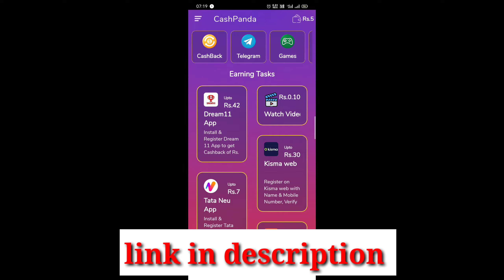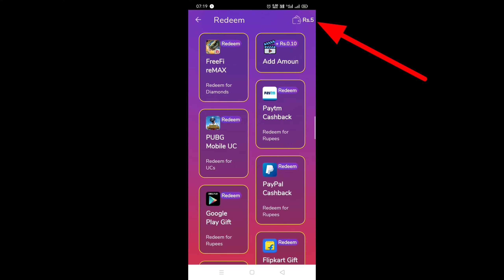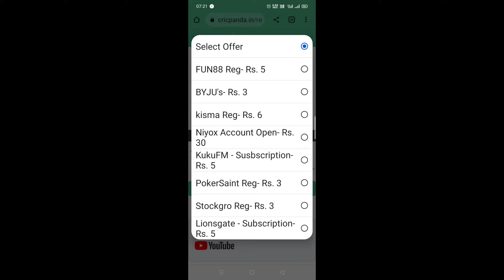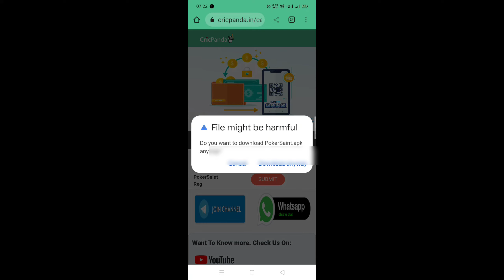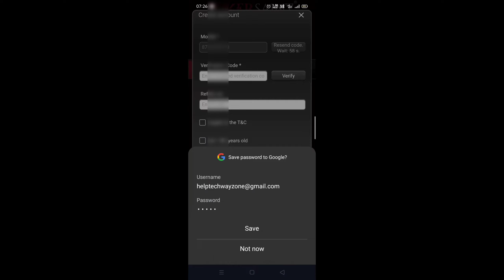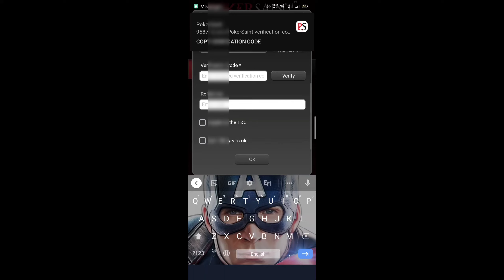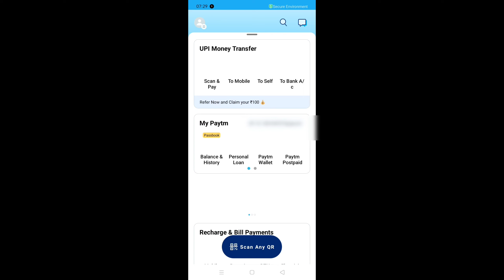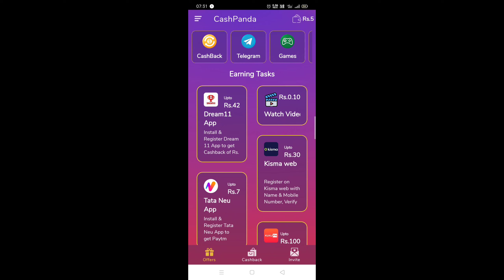🤑2022 BEST SELF EARNING APP | EARN DAILY FREE PAYTM CASH WITHOUT INVESTMENT || NEW EARNING APP TODAY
About video-aaj ke video me btaya hu ki kaise aap mobile se paise Earn kar sakte ho

paytm cash
paytm
cash
earning
apps
earning app
earning apps
app
paytm games
2022 new earning app today
new earning app 2022 today
earning app

1. EARNF1000 DAILY PAYTM CASH
PLAYING GAMES
2. EASY WAY TO EARN MONEY ONLINE IN
2021 GAMES
3. HOW TO MAKE MONEY ONLINE 2022
4. best earning apps for android 2022
5. best earning apps 2022
6. best paytm cash earning apps
7. paytm cash kaise kamaye
8. earn paytm cash
9. play games and earn paytm cash money
online
10.games khel kar paise kaise kamaye